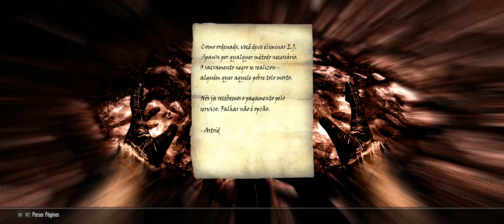Skyrim: A Saga de EJSpawn - Roubando a Estátua de Dibella - Parte 221